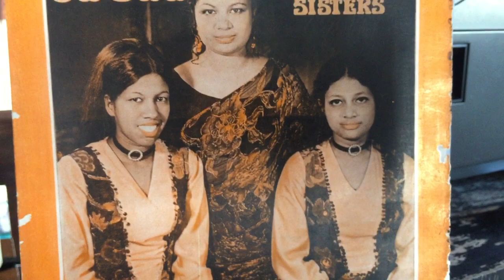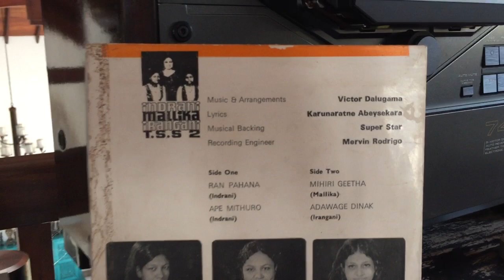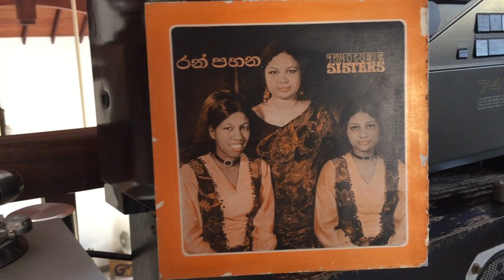Indrani Perera with The Three Sisters: Ran Pahanaki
Lyrics: Karunaratne Abeysekera; Melody: Victor Dalugama